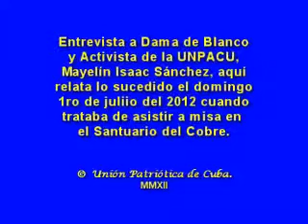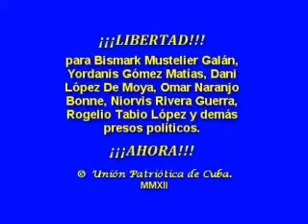Dama de Blanco Mayelin Isaac sobre la represión en Stgo de Cuba